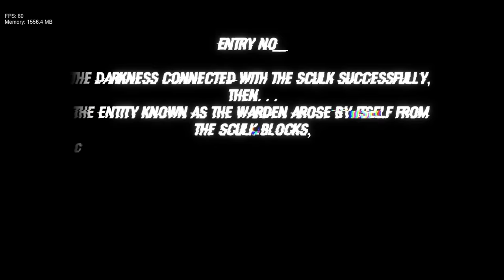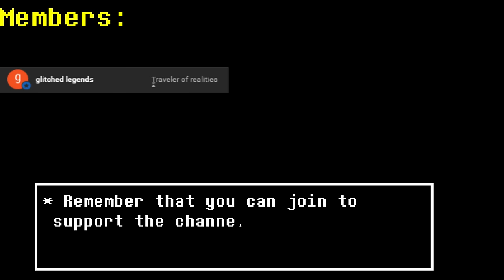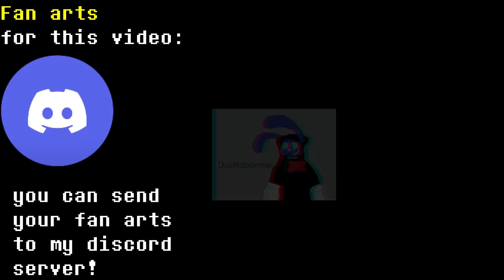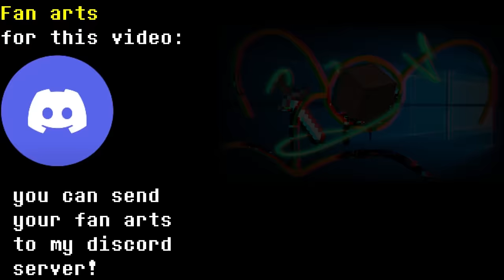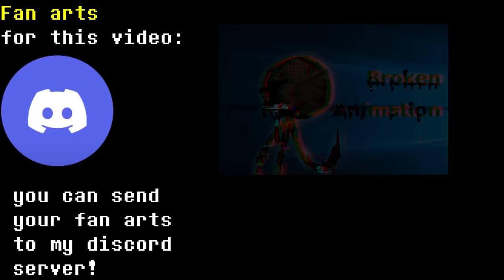(FNF PIBBY: GLITCHED LEGENDS| BROKEN-ANIMATION)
H͎̼͖e̼̝͜r͔͍͓e̟̘͇ are t̙͚̟h͍̟e̢͎͜ c͖̼̠r̞͚e̘͓͜a̝͉͍t̻͚̪o̟͖̝r̼̝̻s o̝̟͇f̫͚͍ t̢̘͖h͕̼̝e̺̻͜ s͉͍͍o̦̺n͙̟̙g̟͉̦:̺͎̺